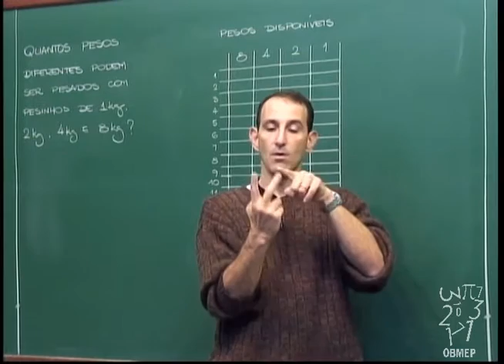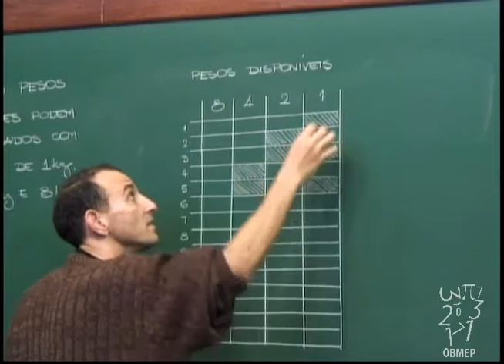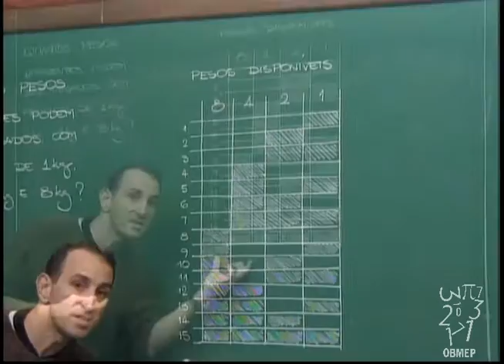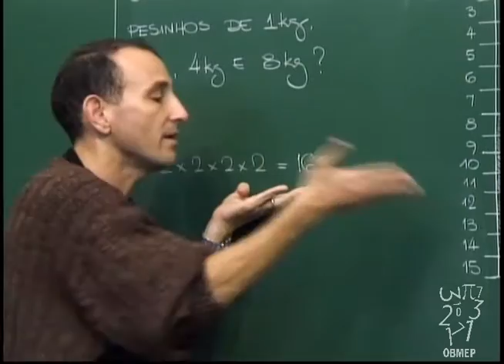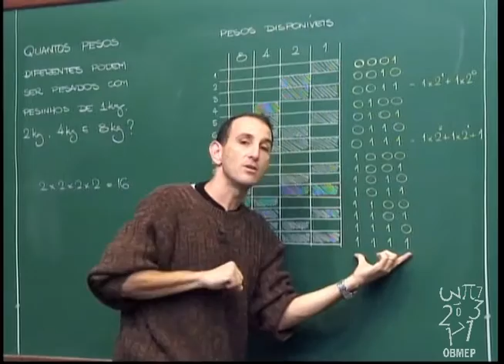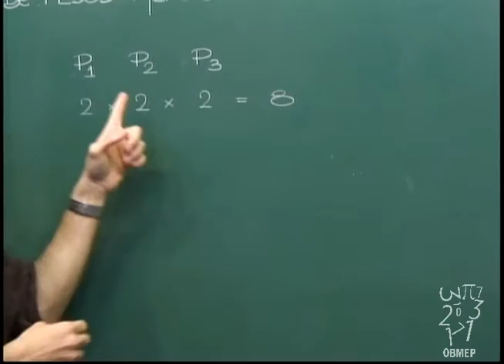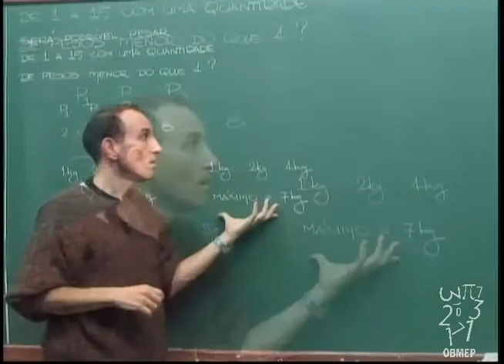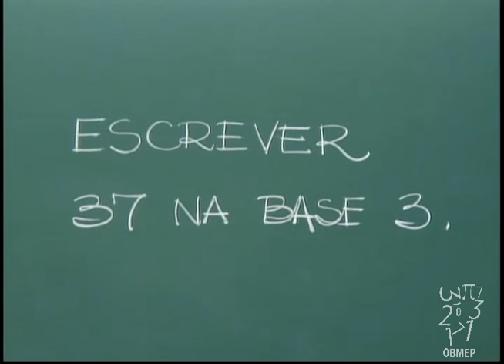Aritmética - Aula 13 - Um problema sobre pesagens, base binária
Aula 13 - Um problema sobre pesagens, base binária

Um problema sobre pesagens em uma balança de equilíbrio.
Base binária.